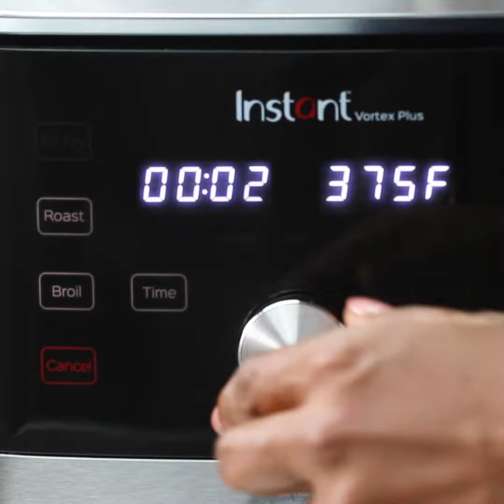Air Fryer Chicken Legs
Juicy, tasty, and lip-smacking good chicken legs oozing with natural flavors. This air fryer chicken dish takes away the messy and oily spills in cooking your favorite comfort food. Now you don’t have to worry about hurting yourself with oil splatters or those extra calories from oil!

SOCIAL MEDIAS